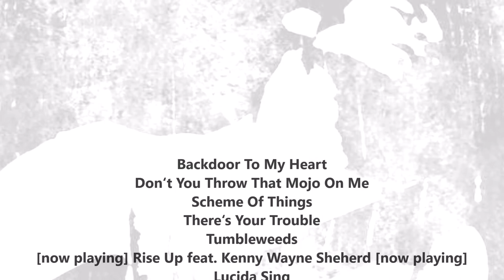Mark Otis Selby - Naked Sessions (Album Trailer)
Mark Otis Selby - Naked Sessions

The new album incl. 12 brandnew recordings! Featuring Kenny Wayne Shepherd

"Just Mark and his guitar... raw, honest... naked."

RIP Mark Selby, thank you for your music.